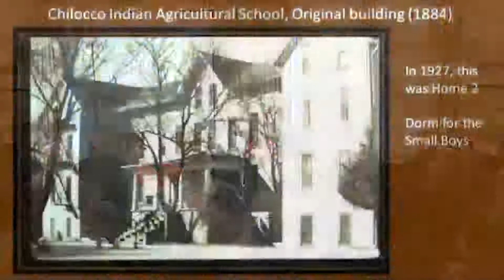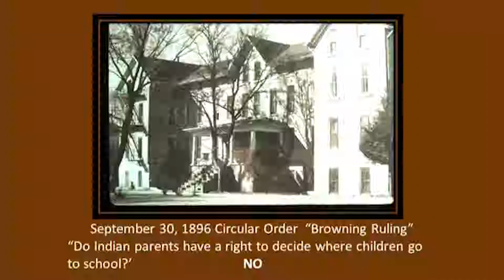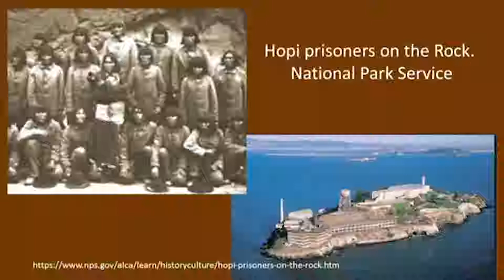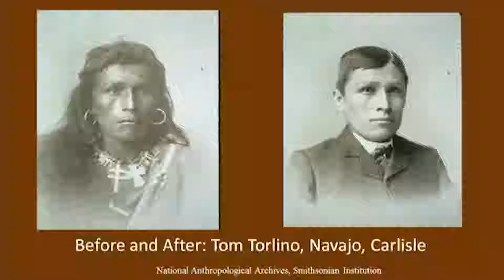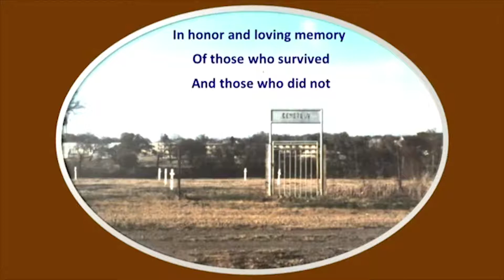Boarding School Stories, Memories and Histories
A Talk with Tsianina Lomawaima, professor at Arizona State University, and Jim Baker, former superintendent, Chilocco Indian School.

COMING UP: Friday, March 16, 2018 at the Edmon Low Library. Aimed at educators and employees of tribal organizations, interested in interviewing veterans in their communities.

Those wishing to attend must RSVP. Follow the link for more information.